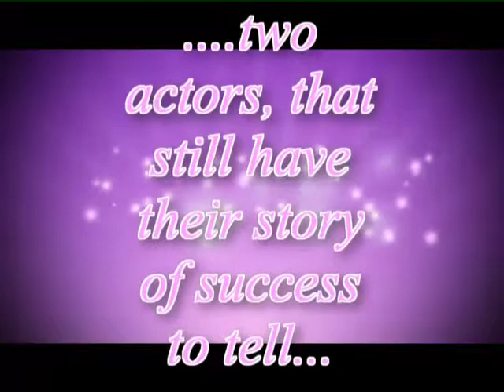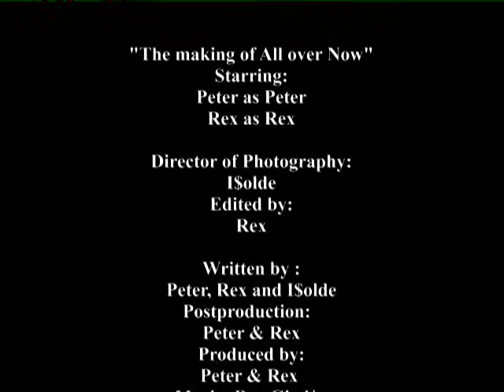The Making of All over Now-The Synthmen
Behind the scene of "All over Now" by The Synthmen